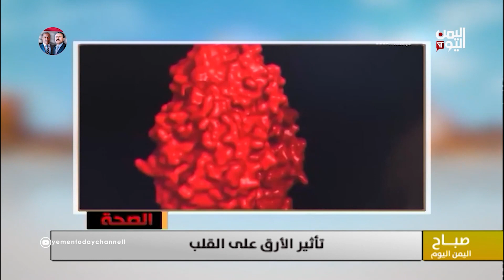صباح اليمن اليوم | دورالآباء لتنشئة أطفال أذكياء - مع د.ناهد شوقي - استشاري الصحة النفسية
إعداد وتقديم : صبري الكميم

تليجرام